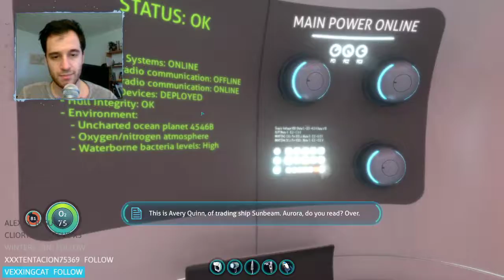Subnautica Playthrough Part 1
Playthrough does not reveal spoilers out of order, so as you watch you can enjoy and experience the game as if it is your own :)